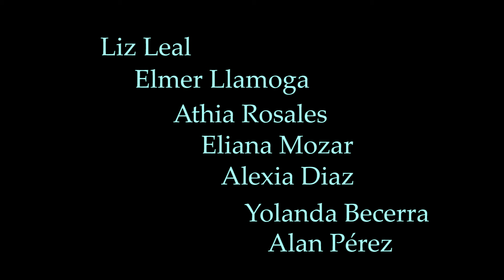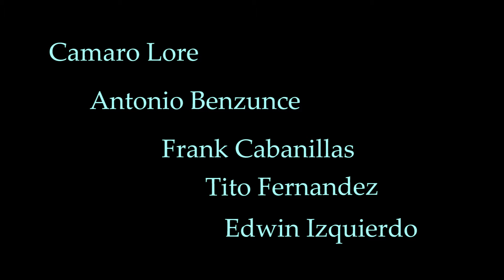TRAILER OFICIAL DE "TRAVESÍA DEL PEREGRINO" FILM PERUANO MEXICANO DE HÉCTOR MARREROS.